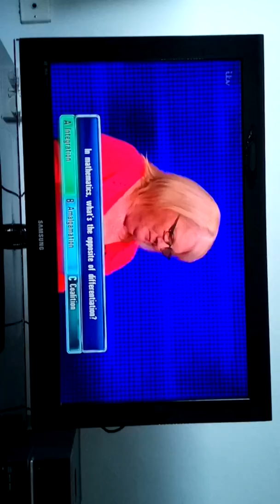Sssssilllistring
Oh no